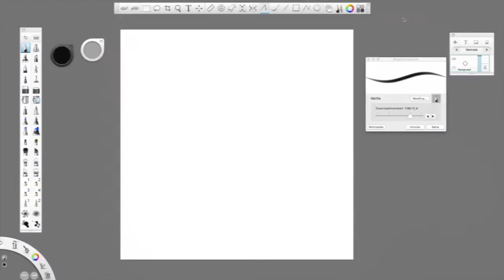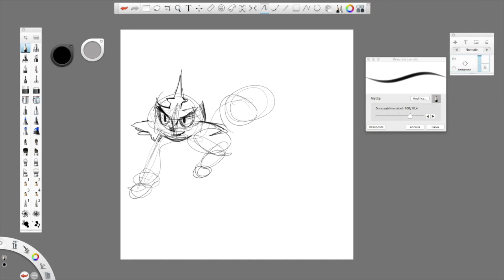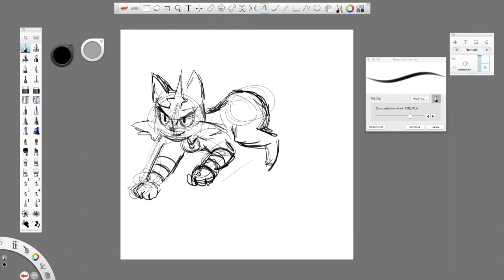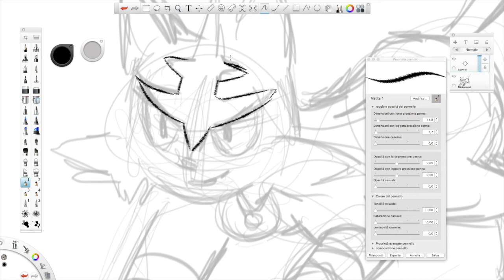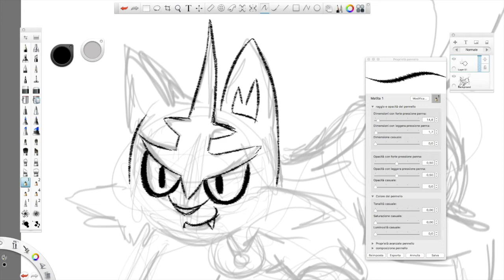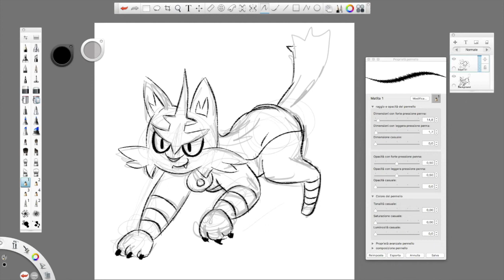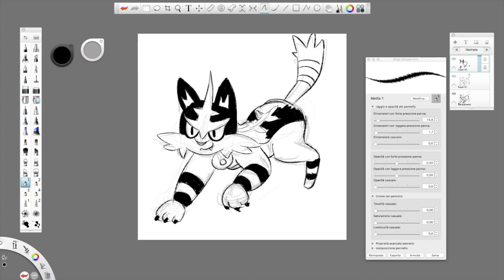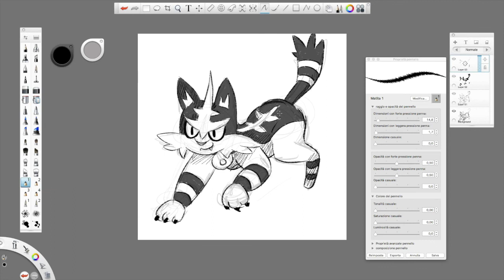KIDS ART LESSON ✎ HOW TO DRAW TORRACAT FROM POKEMON SUN AND MOON